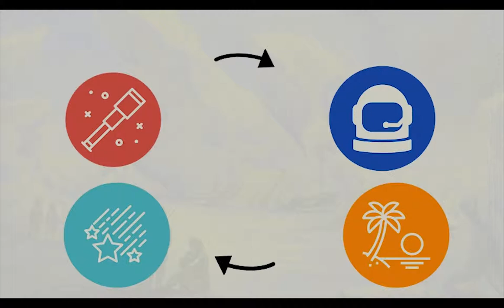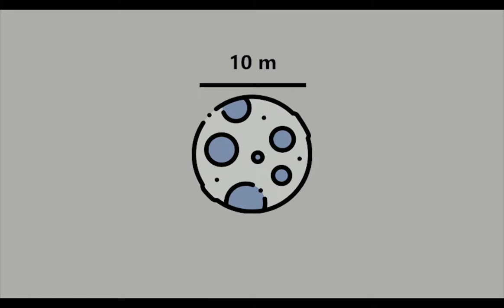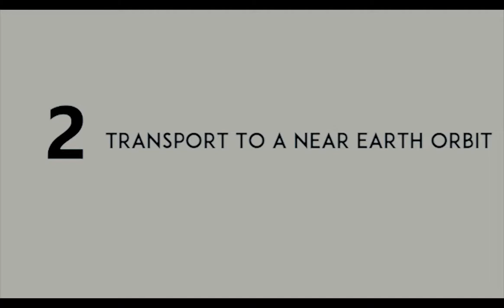Is Asteroid Mining The Future?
Asteroid Mining is being talked all over the media, But is it worth it? Is the time right?

Regardless of the question, asteroid mining is coming and is here to stay

asteroidmining is the exploitation of raw materials from asteroids and other minor planets, including near-Earth objects.

Hard rock minerals could be mined from an asteroid or a spent comet. Precious metals such as gold, silver, and platinum group metals could be transported back to Earth, whilst iron group metals and other common ones could be used for construction in space.

Difficulties include the high cost of spaceflight, unreliable identification of asteroids suitable for mining, and ore extraction challenges. Thus, terrestrial mining remains the only means of raw mineral acquisition used today. If space program funding, either public or private, dramatically increases, this situation may change as resources on Earth become increasingly scarce compared to demand and the full potentials of asteroid mining—and space exploration in general—are researched in greater detail.